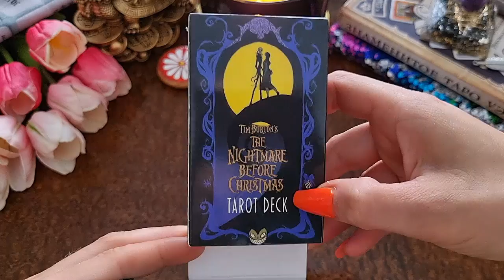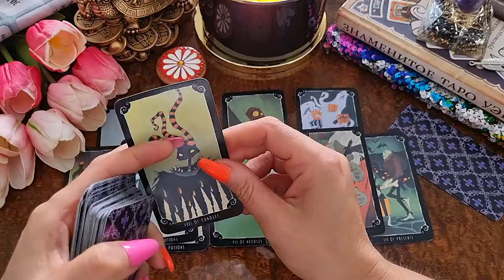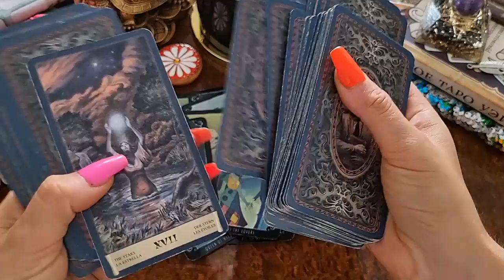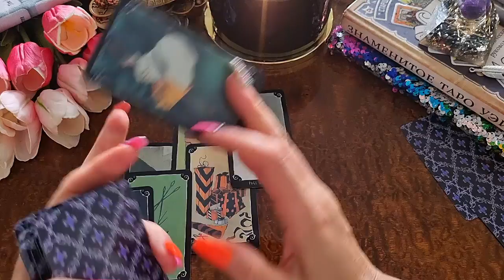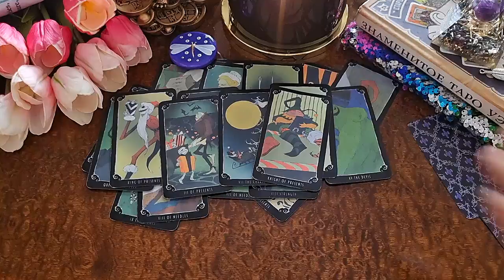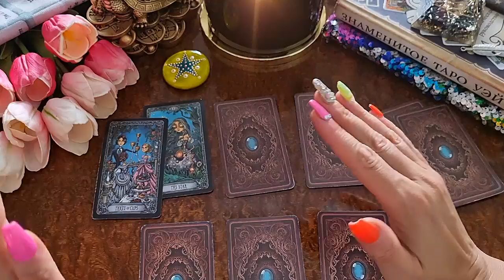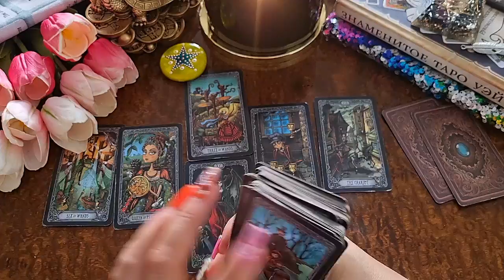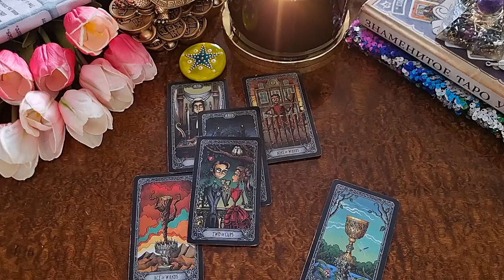LO RIVEDRÒ ANCORA? | tarocchi interattivi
1:31 - 1
28:15 - 2
57:33 - 3

💚 Buon Viaggio

l/UC01VT3MHh05lERgztiA4Vvw